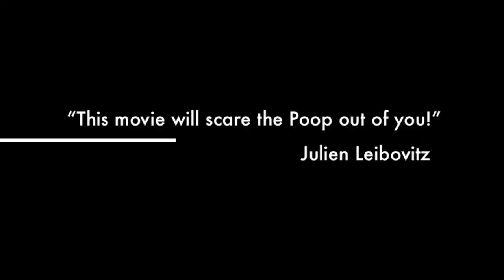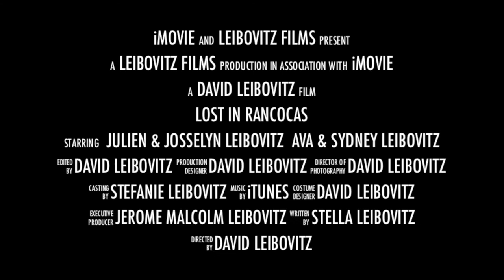Lost In Rancocas Woods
Fun Trailer of our 2011 visit to Rancocas Woods